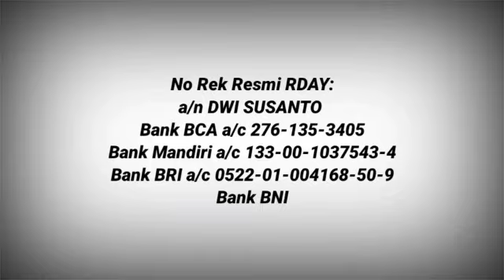MEMULIAKAN ANAK YATIM, DOA & IJAB BERSAMA ANAK ANAK YATIM KURUNG (SETELAH BERENANG)